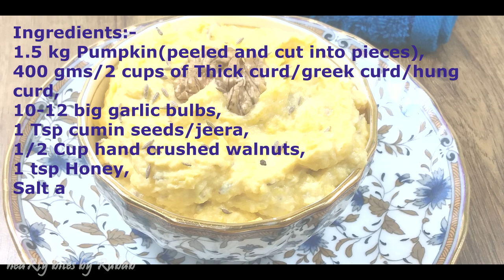Authentic Kashmiri Pumpkin Chatni || Kashmiri doad aal || Kashmiri kadu ki Chatni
Made of steamed pumpkin, Greek curd, cumin seeds and honey...This is one of the most famous and delicious delicacy of Kashmir...